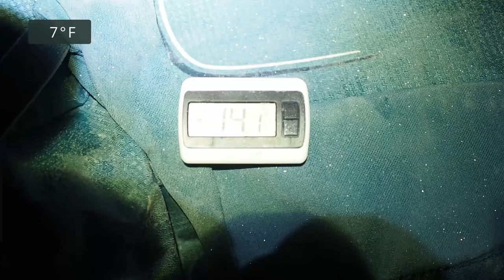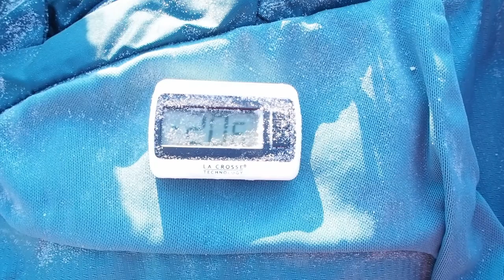Bivouac par -23°C - Nuit arctique dans le Vercors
Nous cherchions une occasion pour tester notre matériel de bivouac hivernal. Nous avons choisi le Vercors pour ses magnifiques paysages et ses sentiers plutôt accessibles.

La météo annonçait -1°C la nuit, mais nous avons vite compris que c’était loin d’être juste. Nous sommes partis quand même ayant confiance dans notre matériel, pensant que la température descendrait à -10°C,  -15°C au pire.

Mais cela ne s’est pas passé comme prévu, la température a chuté jusqu’à -23.4°C.

Equipement de couchage :
Tente = The North Face Alpine Guide 2
Sacs de couchage = Valandré – Bloody Mary
Draps de sac : Sea to Summit Thermolite reactor R
Matelas = Decathlon foam pads + REI insulated inflatable pads